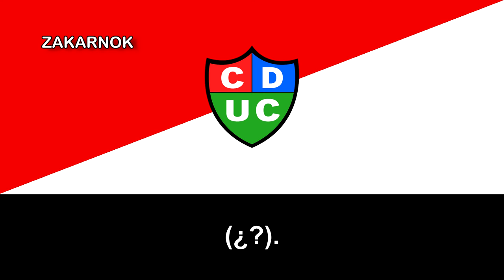Himno de la Unión Comercio (No oficial)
Página oficial del club:
NOTA DEL EDITOR:

Hay partes que no he conseguido enterarme bien lo que dice por la melodia y por el dialecto. Si alguien sabe lo que dice, es un agrado comentar acá en los comentarios y resubiré cuando pueda ya corregido.
El Club Deportivo Unión Comercio es un club de fútbol del distrito peruano de Nueva Cajamarca, en la provincia de Rioja, departamento de San Martín. Fue fundado el 31 de enero de 2002 y actualmente juega en la Segunda División del Perú, la Liga 2, tras descender en 2019.

El Club Deportivo Unión Comercio fue fundado el 31 de enero de 2002 en el distrito de Nueva Cajamarca. La creación se dio por comerciantes del Mercado Central de Nueva Cajamarca, quienes organizaban torneos locales amistosos en su ciudad entre diversos cuadros aficionados, siendo allí de donde surgió este club.

En 2003 fue campeón provincial de Rioja y clasificó a la Etapa Departamental donde fue eliminado en semifinales por Deportivo Pesquero de Moyobamba en definición por penales.

En el 2009, luego de ganar su liga distrital y la provincial de Rioja, clasificó a la Etapa Departamental de San Martín pero fue eliminado por el Deportivo Cali de Tarapoto.

Unión Comercio se alzó con la Copa Perú 2010 tras superar en la final a Alianza Porvenir-Unicachi, luego de ganar 2-0 en Tarapoto y perder 4-2 en Juliaca. No obstante, gracias a la regla del gol de visitante, se quedó con el título y el pase a la Primera División del Perú por primera vez en su historia.